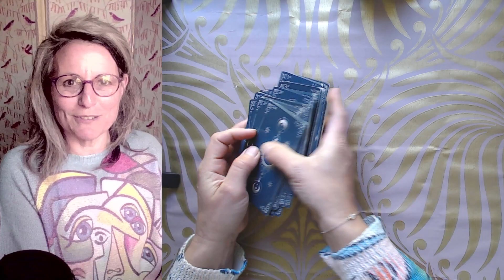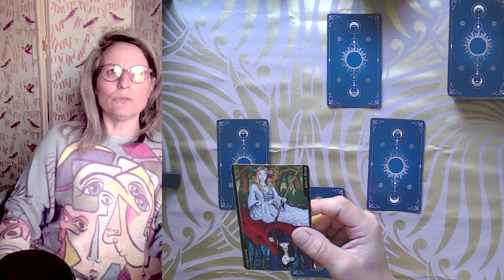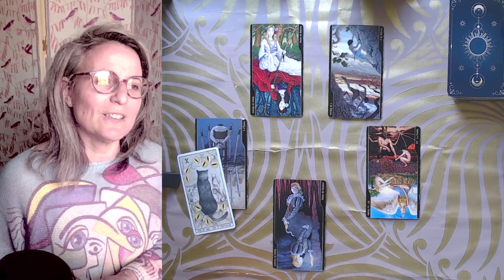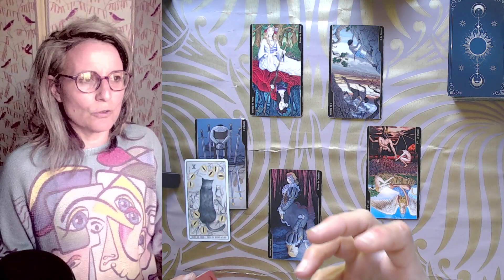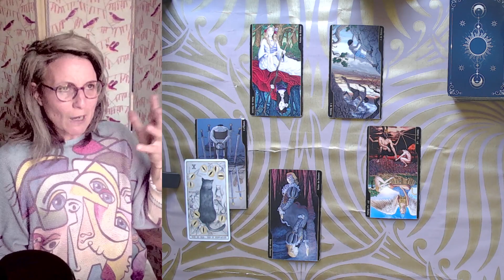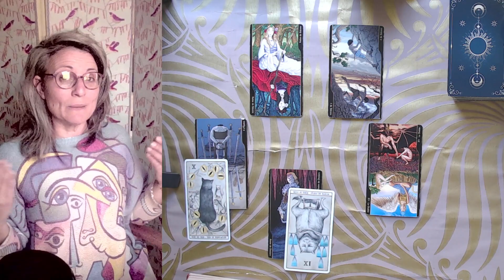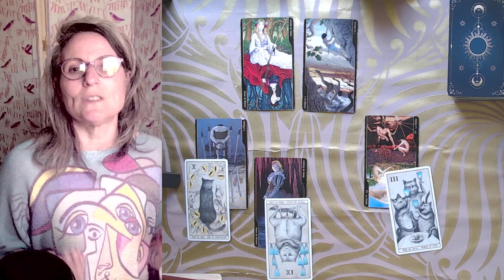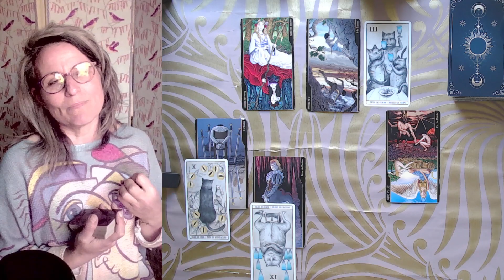Comment ça va se passer dans les prochaines semaines? Comment bien mener les choses?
Un nouveau format de tirage focalisé  sur les semaines à venir, dans lequel je demande aux cartes de vous donner des réponses et une meilleure vue de la situation et des forces en présence.

Voici le lien ⏬⏬⏬ cette extension dure environ 26 mn, elle n'est pas gratuite car elle va me permettre de continuer à publier des contenus qui eux vous seront toujours offerts.
Vous avez juste à cliquer sur le lien ci dessous ⬇⬇⬇⬇ , pour être redirigé vers la vidéo que vous pourrez louer pour une période  de 6 mois ✅

Ici vous avez le lien de soutien à la chaine si vous avez l'envie et les fonds.
Ces dons participent à ce que j'appelle les Tirages Suspendus, des tirages offerts à d'autres abonnés, de votre part.

Magali